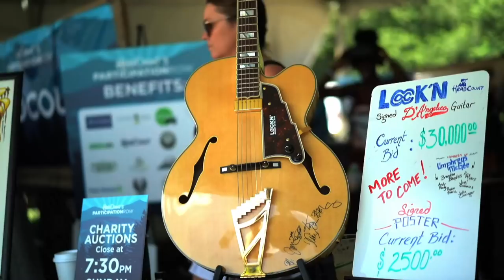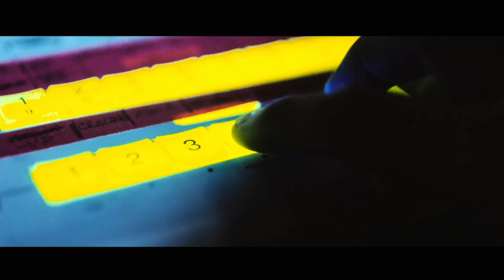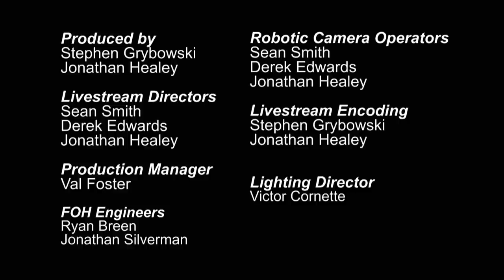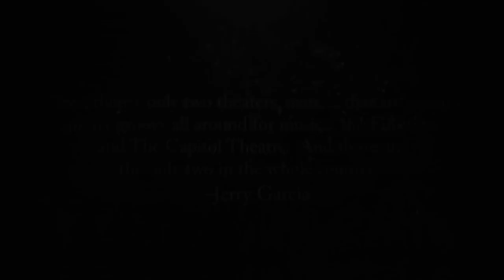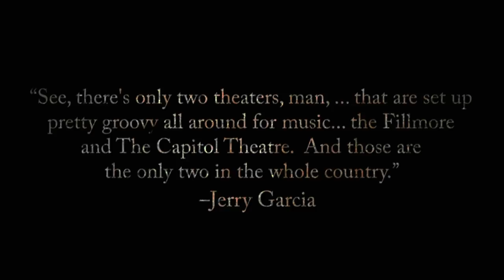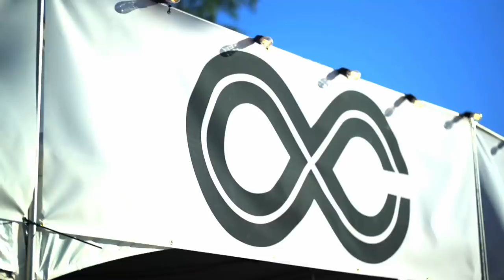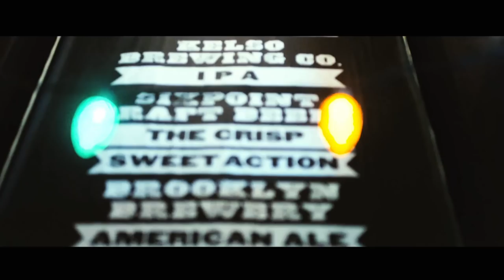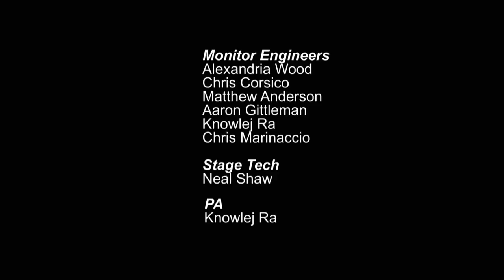The Klezmatics Live At Relix | 11/29/18 | Relix Sessions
Produced + Directed by Jonathan Healey
Camera Operators: Ryan Smith + David Diller
Executive Producer: Peter Shapiro

Twidldle and Eric Krasno Band was filmed live at The Capitol Theatre on Saturday, November 24, 2018 at 9:00PM EST.

TWIDDLE
With 12 years of relentless touring behind them, Vermont-based rock band Twiddle has built an impressive resume spanning Red Rocks to Bonnaroo, and multiple sellouts of historic rock venues including Port Chester, NY’s Capitol Theatre, and Washington D.C.’s 9:30 Club. And with the second half of the band’s third studio album, PLUMP, on the horizon, the band’s career continues to catapult forward. Buoyed by the generous support of 359 Kickstarter donors, the 27-song album does more than showcase the group’s beautiful music, but also tells an important story, comprised in PLUMP Chapters 1 & 2.

ERIC KRASNO BAND
For nearly two decades, Eric Krasno has been an omnipresent figure in popular music. We've heard his virtuosic, innovative guitar playing with Soulive and Lettuce (both of which he co-founded), seen him onstage supporting the likes of the Rolling Stones, Dave Mathews Band, John Mayer and The Roots, watched him take home multiple GRAMMY Awards,
and benefited from his deft, behind-the-scenes work as a producer and songwriter for everyone from Norah Jones, Tedeschi Trucks, and 50 Cent to Talib Kweli, Aaron Neville, and Allen Stone. Krasno's recent solo album, 'Blood From A Stone,' reveals a previously unknown and utterly compelling side of his artistry, though, inviting us to bear witness as he both literally and metaphorically finds his voice.